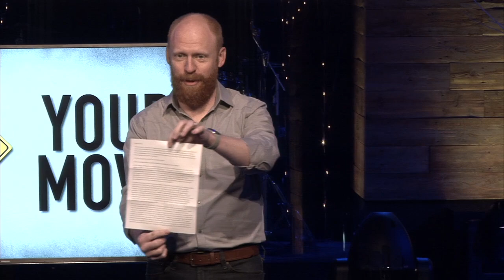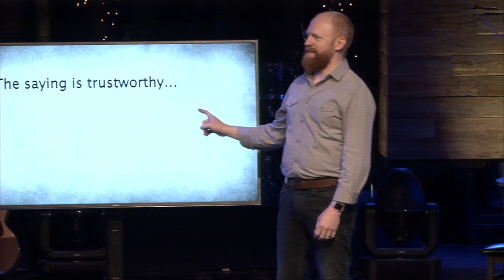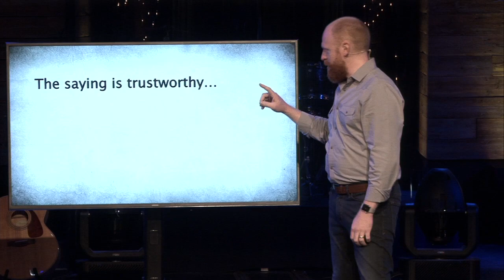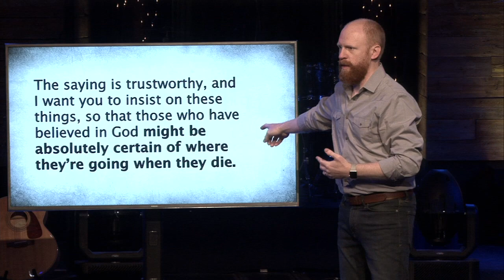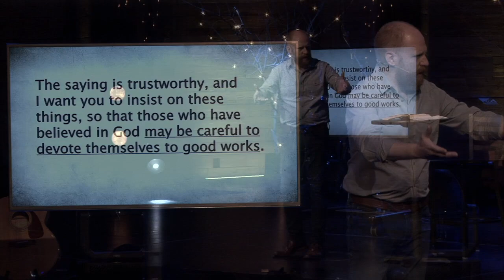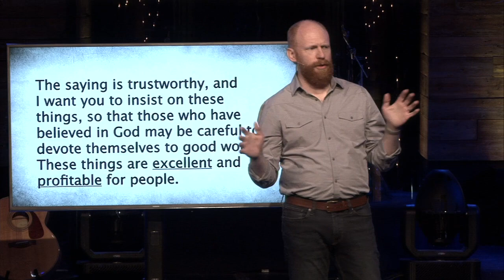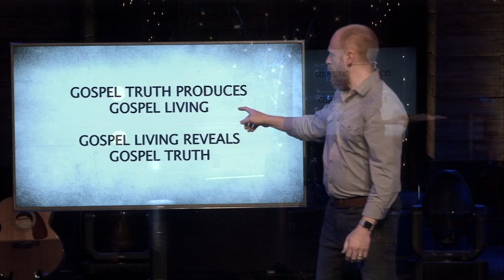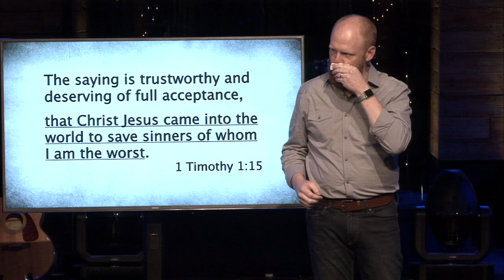Your Move - Part 1: On The Move with Ben Byxbe - Colonial Church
We are a family on a mission, helping people find and follow Jesus. At Colonial we are a beautiful mess of imperfect people being made new through Christ. Jesus calls us together as a community and sends us out into our world with hope and purpose.

Gospel truth produces gospel living – that’s how it was designed to work. Embedded in the Gospel is action. Our heavenly Father saw our needy condition, and He acted on our behalf. And now He has work for us to do, following His example. It’s your move. How will you put gospel truth into action this Spring?

Got questions? Need prayer?